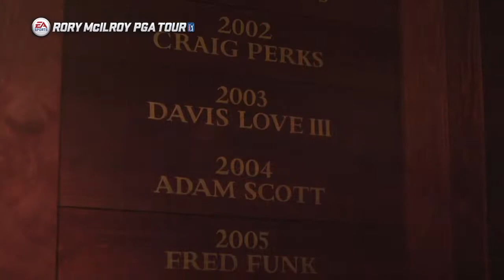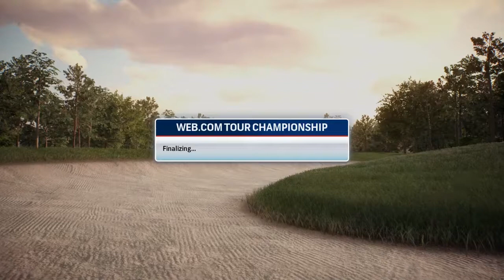Billy Bacon J.R. PGA tour (ep.1)